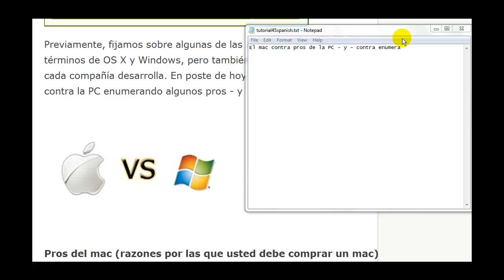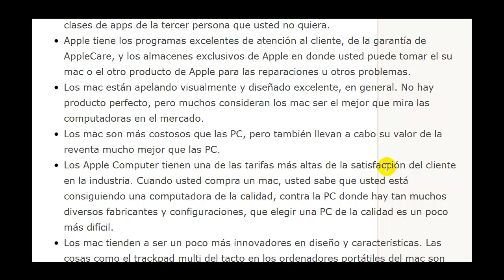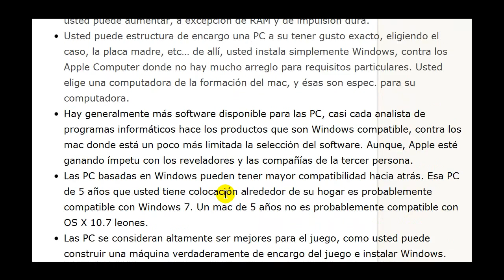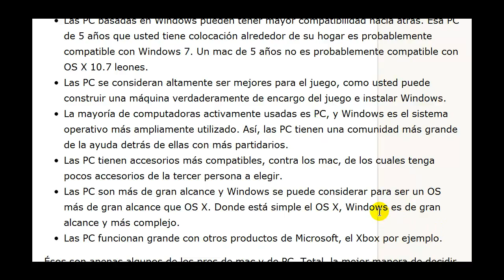El mac contra pros de la PC - y - contra enumera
Previamente, fijamos sobre algunas de las diferencias entre Apple y Microsoft en términos de OS X y Windows, pero también algunas de los programas y de los usos que cada compañía desarrolla. En poste de hoy, continuaremos con nuestra guía al mac contra la PC enumerando algunos pros - y - contra de cada sistema operativo.